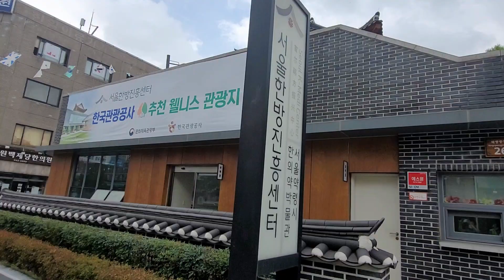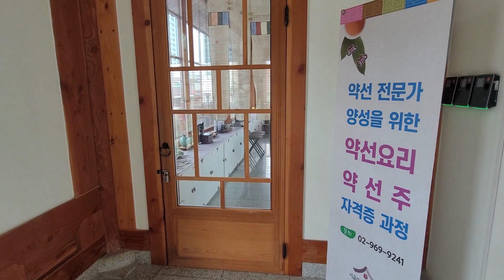서울한방진흥센터|한의약박물관, Oriental Medicine Museum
한의약박물관 ( 동대문구 제기동 )

한의약박물관은 대한민국 최대 한약재 유통 중심지이며 조선조 구휼 및 의료기관이던 보제원 터에 위치한 서울약령시 한의약 박물관은 서울특별시 동대문구에서 설립한 구립 박물관으로서 한국의 전통 한의약 관련 유물과 한약재 등의 전시를 통해 우수한 한의약 문화를 계승, 보존, 발전 시키고자 설립된 문화공간이다.
전체 면적은 706평이며, 230평 크기의 전시실에는 관련 장비 및 비품 500여점을 갖추고, 한의약 관련 유물 420여점과 각종 한약재 360여점을 전시하고 있으며, 한의약 관련 고서 다수를 비치하여 평소 우리가 모르던 한약재의 효능을 쉽게 알 수 있도록 하고 있다.
또한, 조선조 보제원의 모형과 한방체험실, 다목적 강당, 휴게공간을 갖추고 있다.